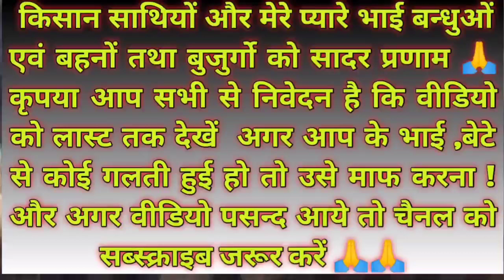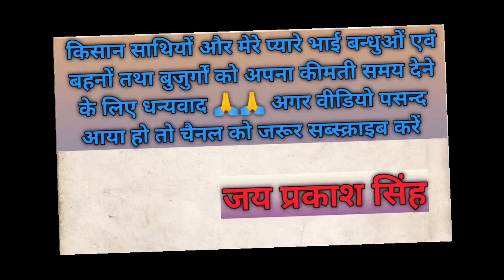कुंदरु की जैविक खेती की संपूर्ण जानकारी और लागत ||desi kheti jugad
Aur Aisi Kai Nyi Nyi Technique Aur Nyi Nyi Kheti ke Bare me Aapko Jankari Deta Rahunga.

Most Popular Vedio:-

                                                                                                                               Thanq